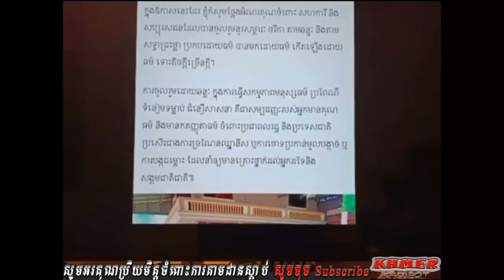Khan Sovan | តើជុនចាន់បុត្រជាអ្នកណា | Khmer live show | Cambodia hot news | ខាន់សុវណ្ណ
2. Khan Sovan talk that Sam rainsy is a leader of Demonstrations but he calls his supporter stop make violence
3. James Sok – Sam Rainsy supporter if you wanna win politic game should learn from Hun Sen not Sam Rainsy
4. James Sok talk EU doesn’t help Sam Rainsy to be a prime minister of Cambodia
6. Khan Sovan talk show about Sam Rainsy and his supporters nervous that Hun manet go to USA
7. James Sok talk show that he will pick Ah Songha to Cambodia for sorry Hun sen
9. Khan Sovan talk show about Sorn Dara and So Daro now stop support Sam Rainsy
10. James Sok talk show about that Sam Rainsy said bad in Cambodian people in the back